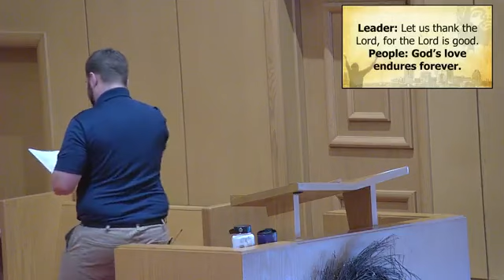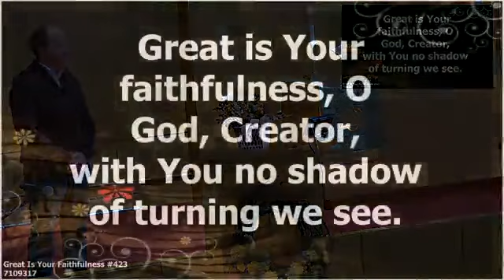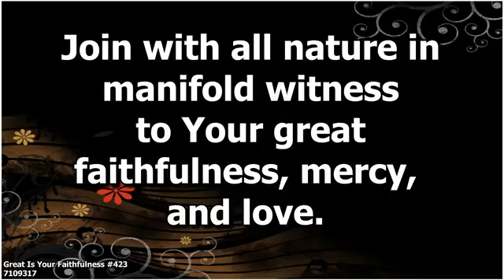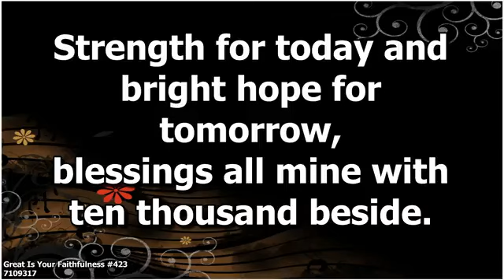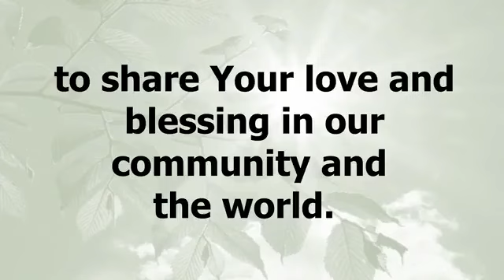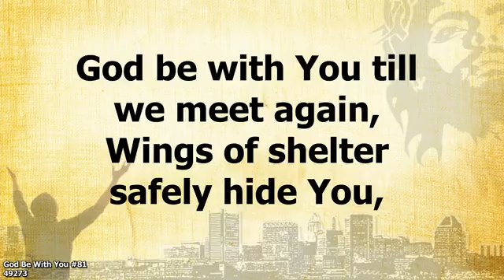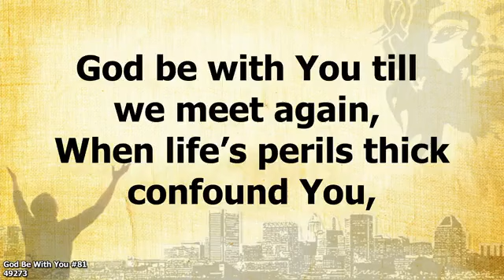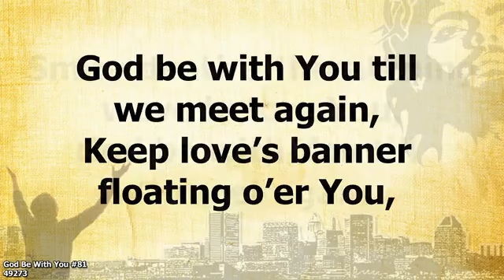Peace UCC Online Worship - October 15, 2023